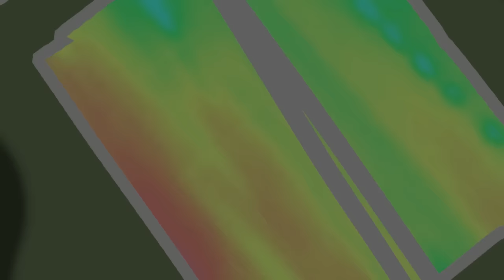Cloud Nothings "Stay Useless"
Conceived by - Jack Kubizne and Steve Winfield Meyer
Character Design - Lyla Ribot, Steve Winfield Meyer
Animation - Steve Winfield Meyer. Lyla Ribot, Skaught Newcomb, Owen Watson, Christopher Adam Beegle, Alex Wood
Backgrounds - Jack Kubizne, Austin Ansbro
Special Thanx - Jules, Pete&  Liz

LYRICS:

Can I see what's going wrong with me
I used to have it all, now I'm alone
I never said, I'm better off this way
I need something to do, somewhere to go

Can I feel so utterly unreal
But nothing I could do would make things changes
I'm stuck in here and I'm tired of everywhere
I'm never going to learn to be alone

C+P 2012 Carpark Records